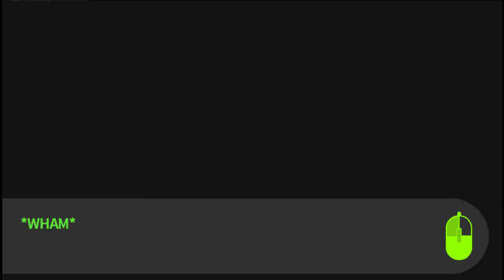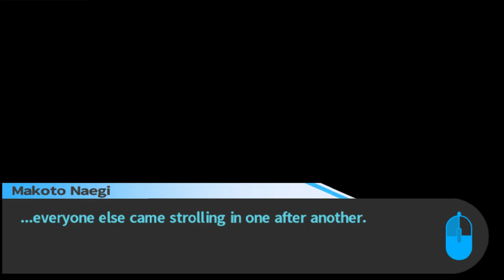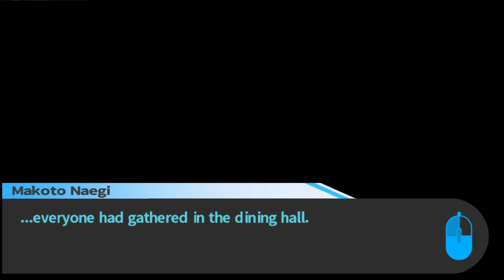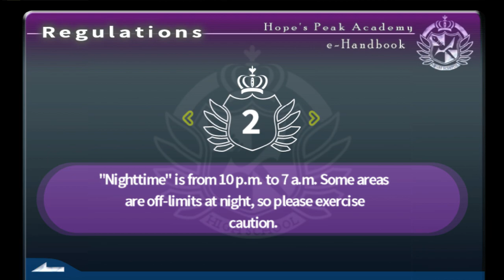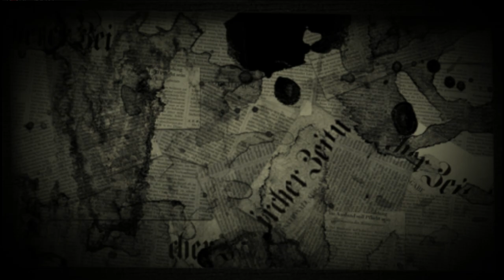Let's Play Danganronpa Trigger Happy Havoc #3 What have we learned?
"HELP, JUNKO! BYAKUYA'S TRYING TO STAB ME!!!"
*In the other room*
"Man, I thought i told Chihiro to scream, not do f*ck all..."

Quote of the episode: "I was screaming! Someone was trying to f*cking murder me!"